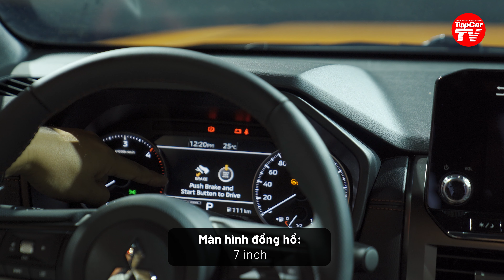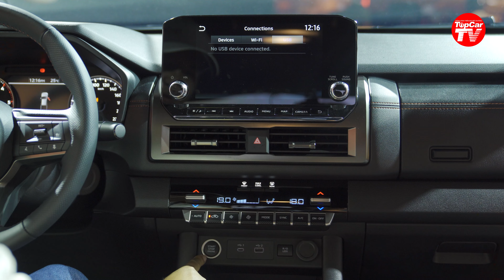Đánh giá nhanh Mitsubishi Triton 2024 - Loại bỏ nhiều điểm bị chê ở thế hệ cũ | TIPCAR TV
Mẫu xe bán tải Mitsubishi Triton thế hệ mới 2024 có gì đáng chú ý? Và liệu đâu là mấu chốt để chiếc xe này giành thị phần ở Việt Nam?